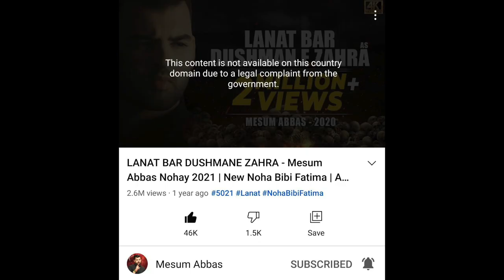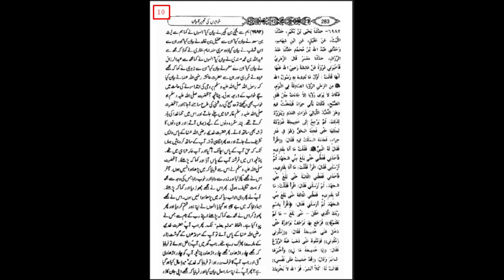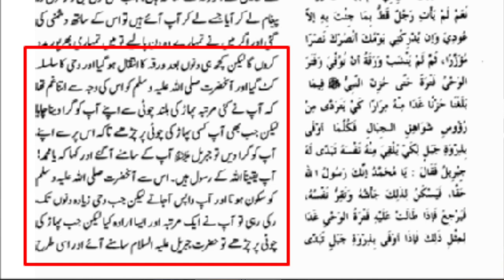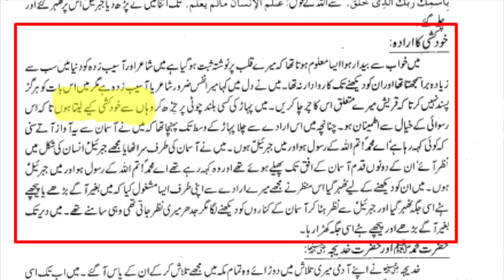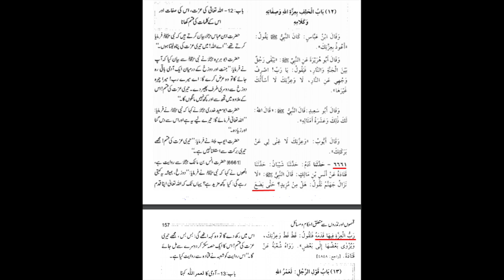Mesum Abbas's Noha | Maulana Syed Shahryar Raza Abidi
میثم عباس کے نوحہ پر پابندی کے پیچھے سازش